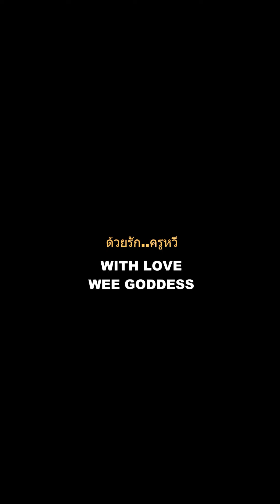สงครามอิสราเอลปาเลสไตน์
ครูหวี Healer
Facebook & TikTok: @khruweehealer
ID Line: @weegoddess